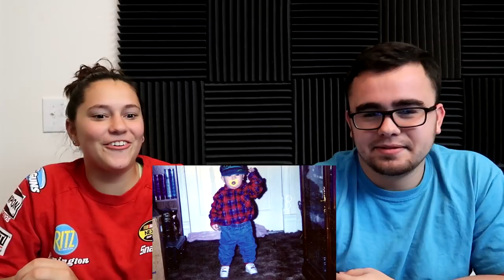GIRLFRIEND REACTS TO BOYFRIEND'S OLD PICTURES!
Pulled out some of Justin's pictures from when he was little and reacted to them.